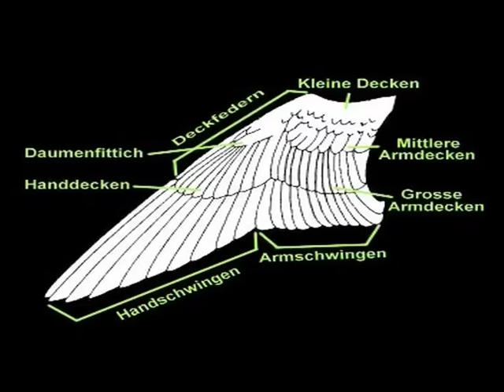Steckbrief Natur Teil 02 Eulen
Aus unserer Reihe „ Steckbrief Natur “ zeigen wir euch  Folge 02 Steckbrief Eulen Lehr- und Lernvideos für Jagdscheinanwärter